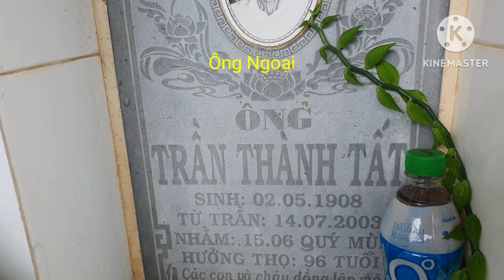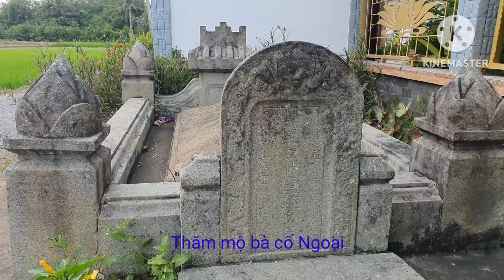Về Thăm Mộ Ông Bà Ngoại 25.10.2023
Sáng ngày 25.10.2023 cùng Huy và Cẩm Hồng về quê thăm mộ Ông Bà Ngoại ở xã Đông Thạnh Huyện Cần Giuộc ,Tỉnh Long An , thăm Dì Dượng Hai Khuyên , Chị Tư Dùng ,  không đủ duyên gặp gia đình Cậu bảy Đỉnh , Cậu Phong ...